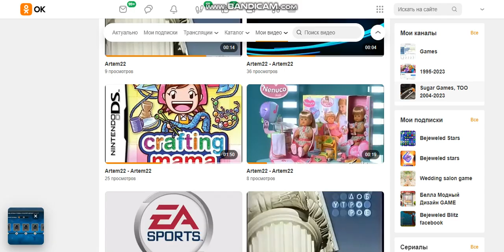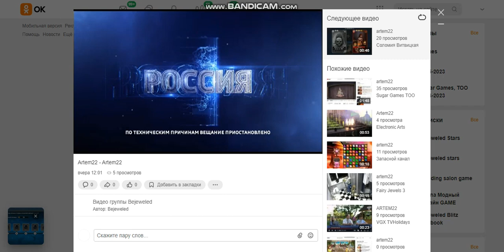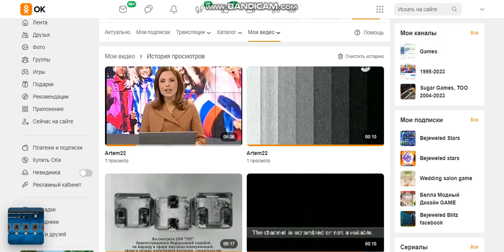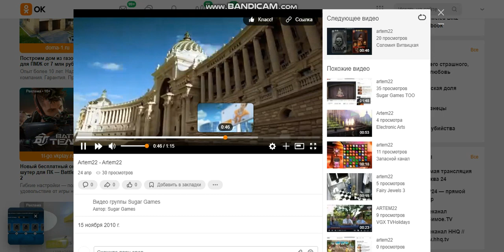Sugar Games TOO RRcherrypie group boyplaygo